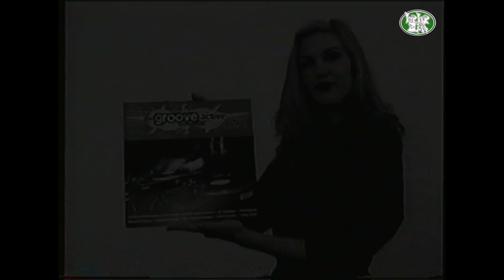OM Records 1995 "Groove Active" + "Spiritual High" compilations